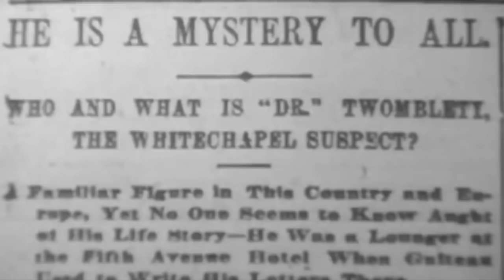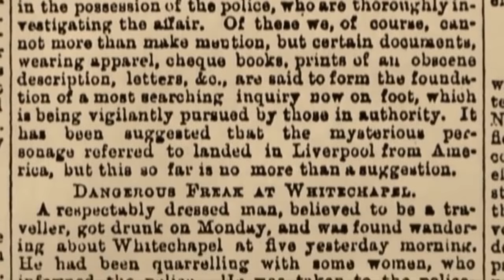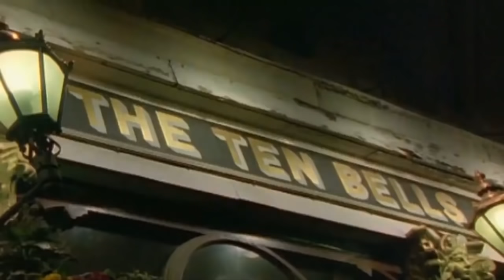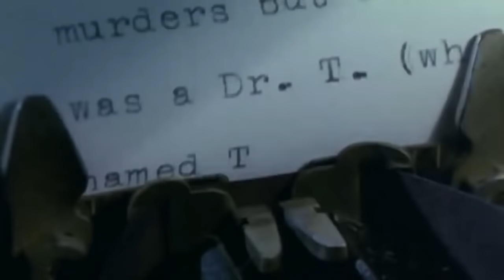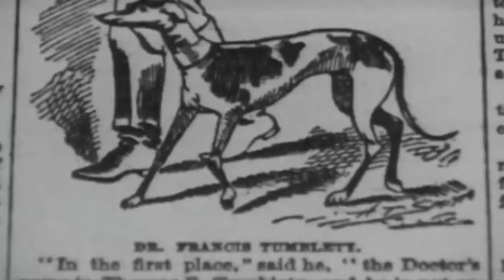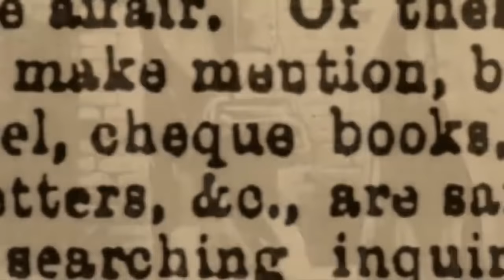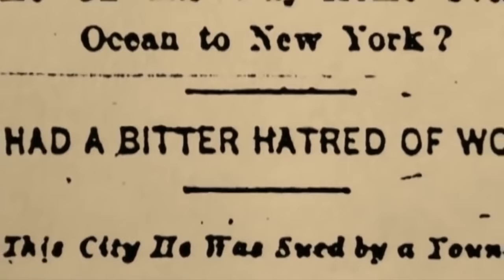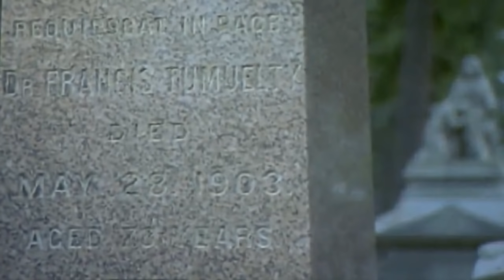Jack the ripper documentary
or

or